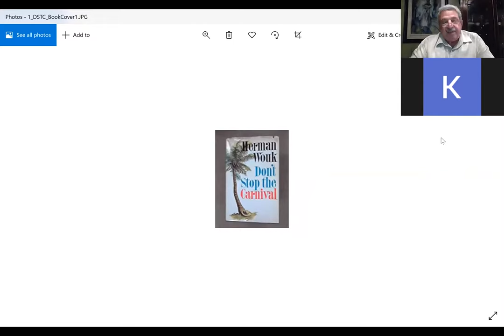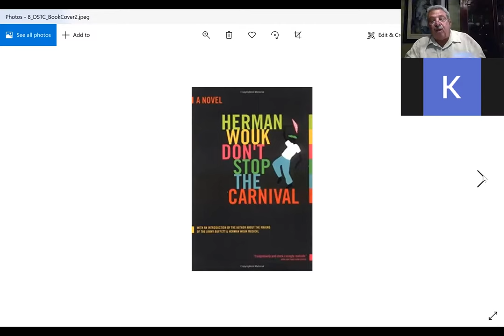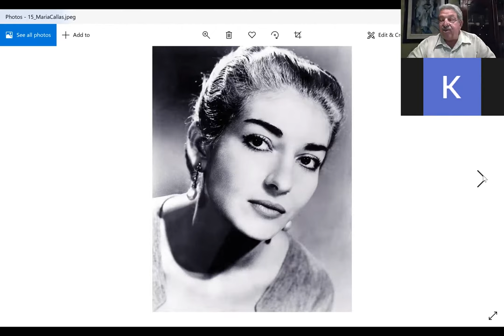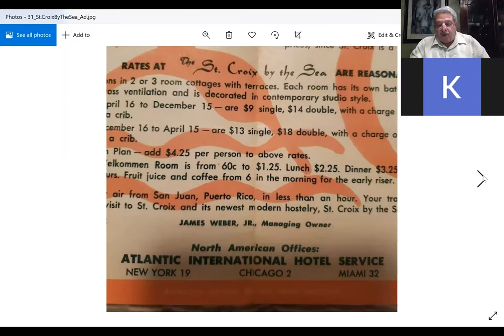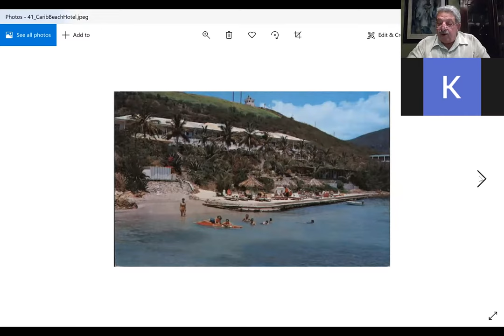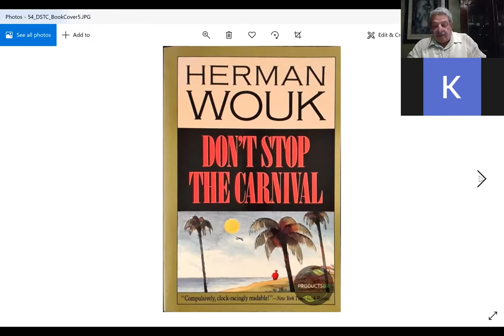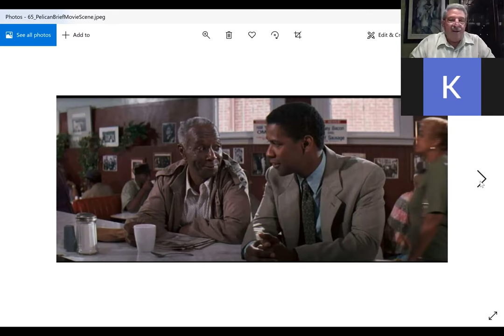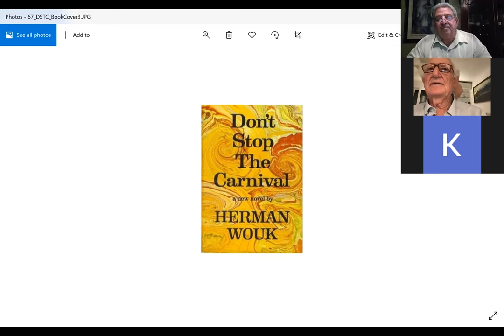Sources for Herman Wouk's "Don't Stop the Carnival" Palancia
An in depth look, through the people who knew him and contemporary locations in the Virgin Islands,  of the likely sources for Herman Wouk's "Don't Stop the Carnival" by Vince "Doc" Palancia